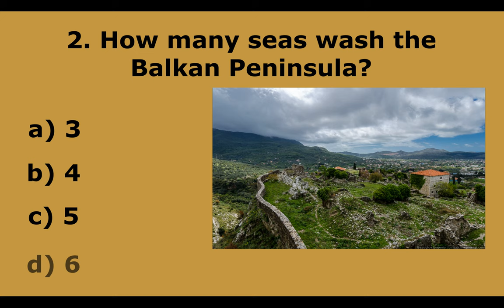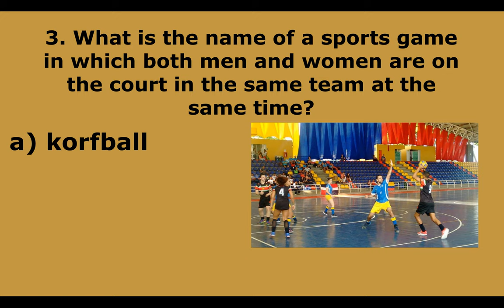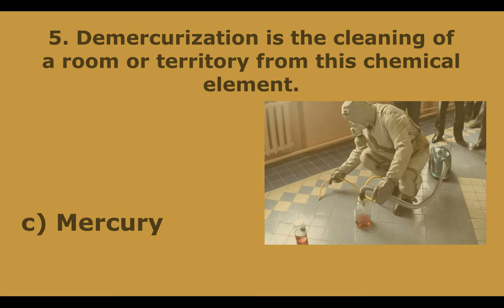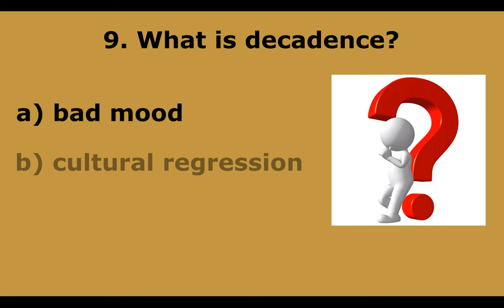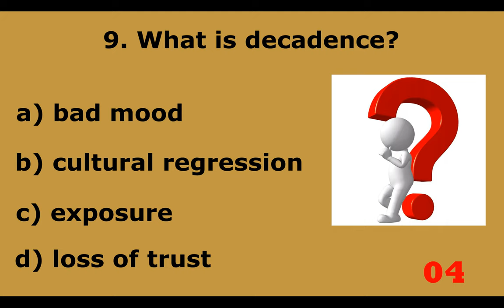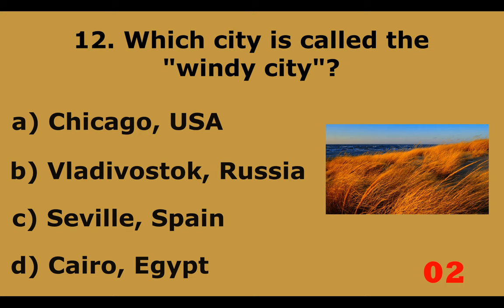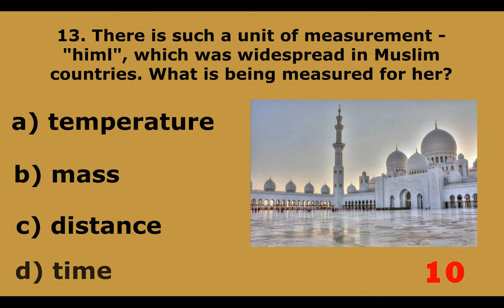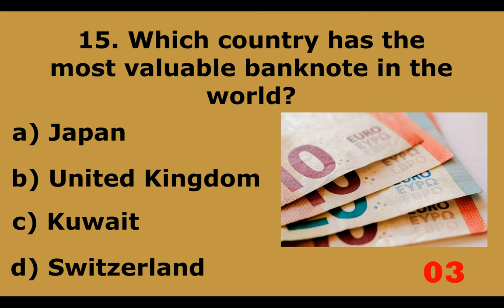Difficult But Interesting Quiz for Brain Pumping | Erudition test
Today it is important to be erudite and seen enough. Therefore, we have created a test for you, in which there are many difficult questions from completely different areas. Even if you didn't know something, after passing the test you will definitely get new knowledge. Let's "run" towards new knowledge